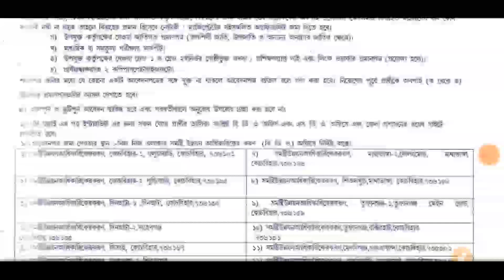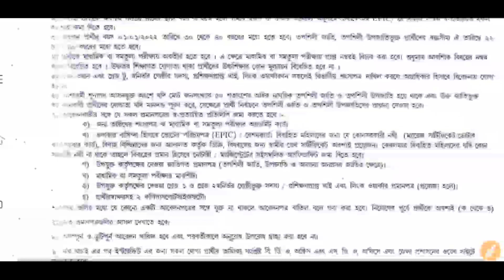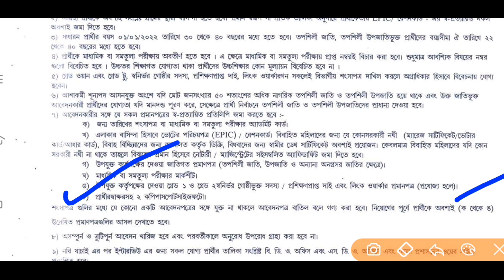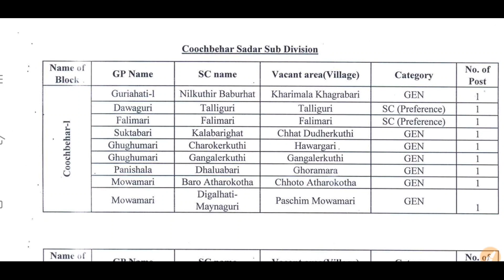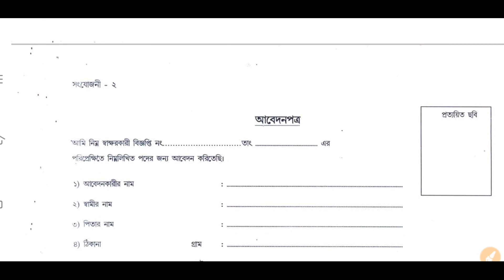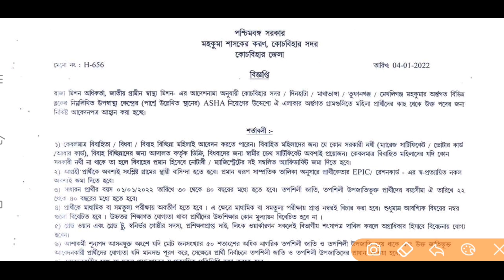WB Asha Cordinator Recruitment 2022 | Coochbehar Asha Karmi Niyog 2022 | পশ্চিমবঙ্গ আশা কর্মী নিয়োগ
WB Asha Cordinator Recruitment 2022 | Coochbehar Asha Karmi Niyog 2022 | পশ্চিমবঙ্গ আশা কর্মী নিয়োগ 2022 | Technical Study King